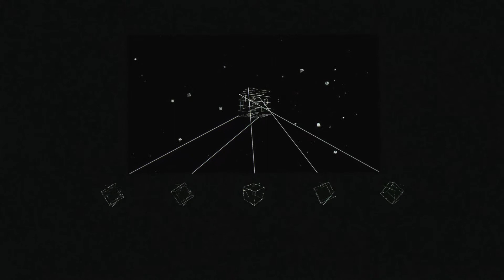AICP NEXT 2014 Show Open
Visuals by Trollbäck + Co.  Music by Michael Montes.